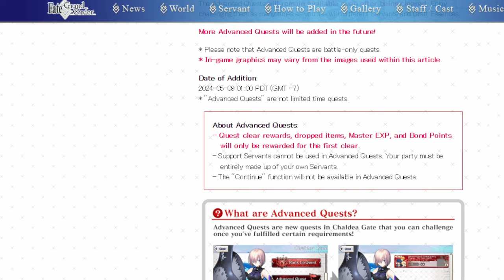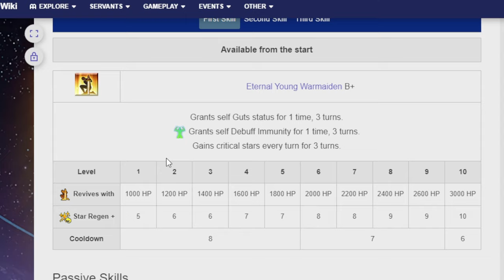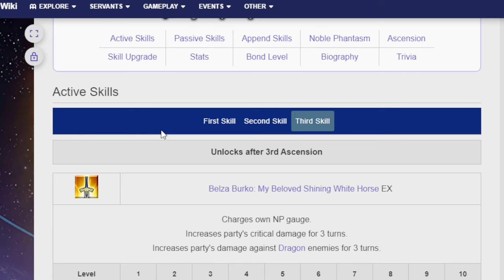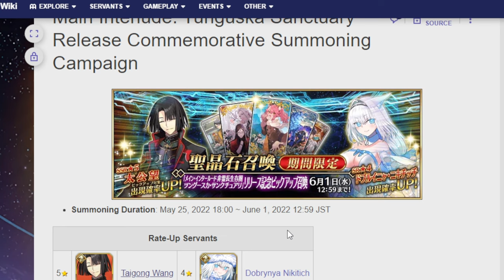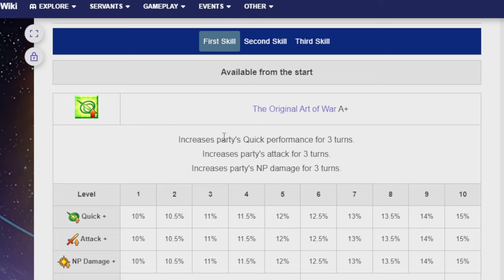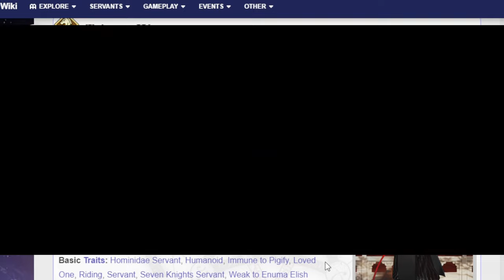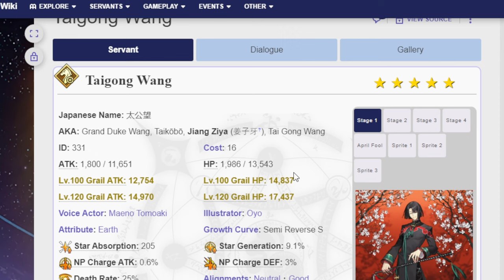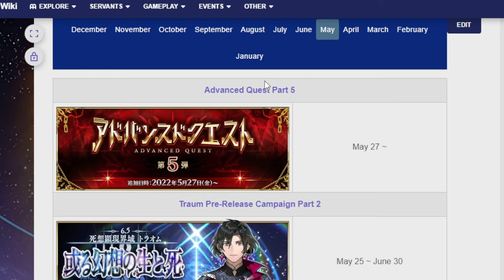Going over the hopefully upcoming Taigong Wang banner! FGO NA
Looks like a pretty good time to fish for me